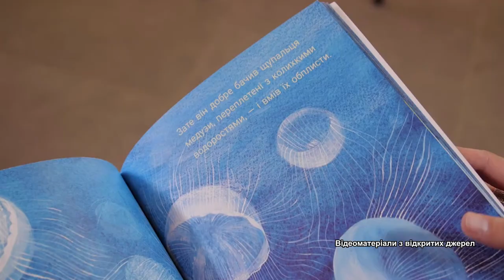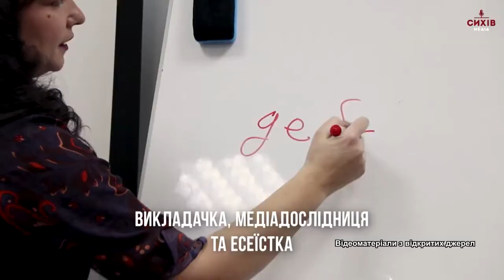У Смілу завітають письменники. Літературні читання в містечках України